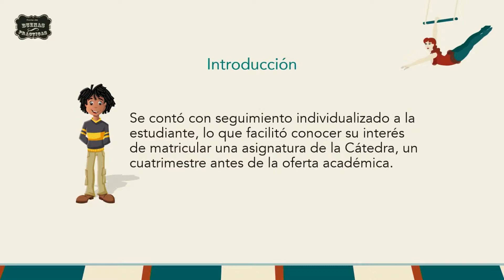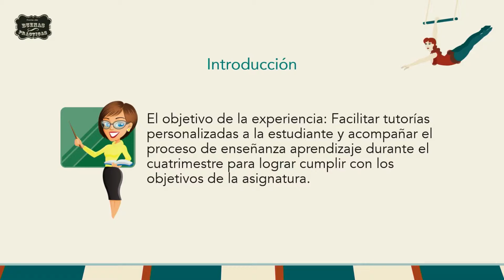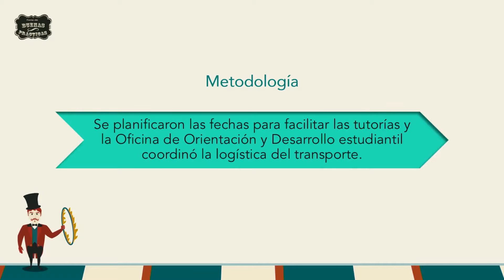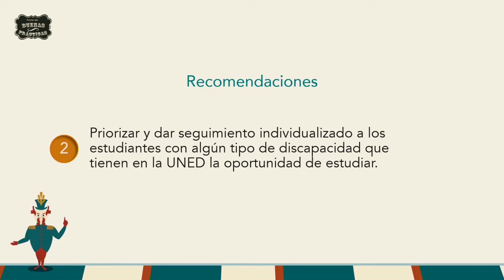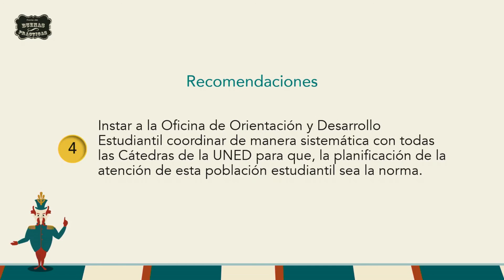"Atención a estudiantes con algún tipo de discapacidad"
Video elaborado por el Programa de Videoconferencia y Audiográfica (VAU), para la I Feria de Buenas Prácticas del Centro de Capacitación en Educación a Distancia (CECED) en colaboración con las cuatro escuelas de la Universidad Estatal a Distancia.